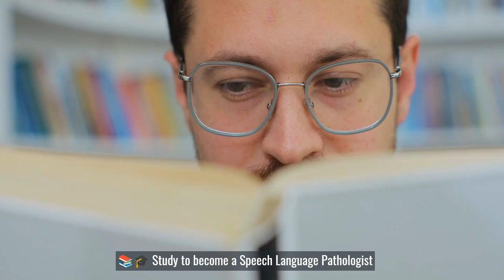Speech Language Pathologist | Learndrive | Online Course Trailer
Unlock the power of communication with "Speech Language Pathologist | Learndrive | Online Course Trailer." Dive into the world of speech therapy, language disorders, and communication breakthroughs. 🗨️👂

Course Highlights:
✅ Basics of Speech and Language Pathology
✅ Assessment and Diagnosis Techniques
✅ Treatment Plans for Various Speech Disorders
✅ Communication Devices and Technologies
✅ Professional Ethics and Practices

Ideal for aspiring speech-language pathologists, educators, healthcare professionals, and those interested in communication sciences.